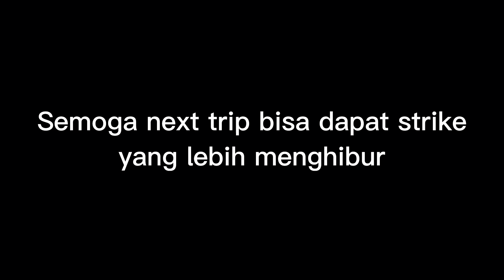CASTING KERANDANG AT RIAU RIVER | SHIMANO EXSENCE DC | BONE HEARTCORE | INDONESIA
Assallammualaikum teman teman semua
Trip kali ini saya casting di wilayah sungai yang ada di Riau, yaitu di Cagar Alam Biosfer, Tasik Serai - Bagan Benio (Talang Mandau,Kabupaten Bengkalis,Provinsi Riau)
Disini kondisi sungainya masih tergolong alami dibandingkan dengan beberapa sungai yang ada di Riau, viewnya yang sangat bagus dan dengan potensi ikan nya yang masih sangat bagus juga.

Set Tackle

Reel : SHIMANO EXSENCE DC 2022
Rod : BONE HEARTCORE 672LC
PE : SEAHAWK GACHIRI X4 25lbs
Leader : RELIX NUSANTARA SAMAR 25lbs
Snap : AXZ
Lure : Softlure Zman 3inch dan Spinner inline
Outfit : FIRECAST
Baju Pelampung : FIRECAST
Tas : FIRECAST